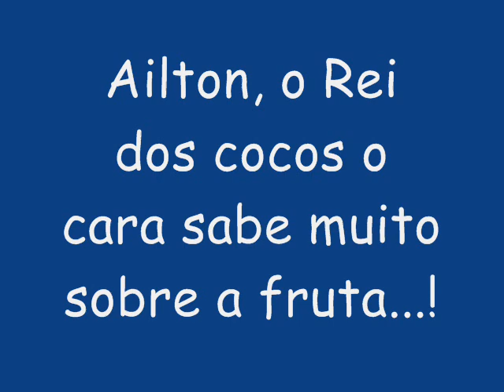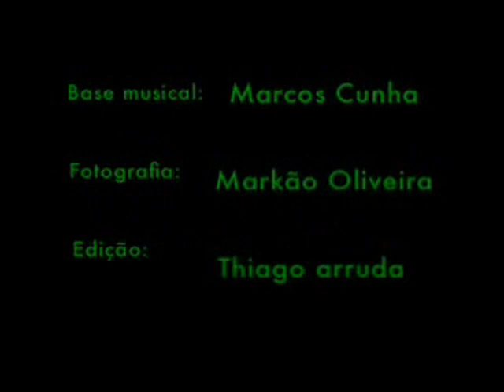Rei dos Cocos - by everaldaum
Ailton monstrando sua habilidade com o cutelo e o coco... como nunca visto por outros...!